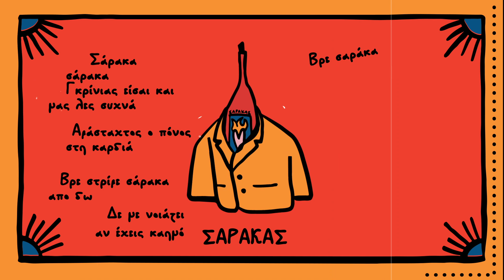Γιαγκίνηδες - Σάρακας | official audio release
Άλμπουμ: Άνθρωποι του δρόμου (2023, self release)
Μουσική - Στίχοι: Γιαγκίνηδες
Mixing - Mastering: Σπύρος Χατζηκωνσταντίνου
Recording: wood room studios (Αθήνα)/ Doukas Siskopoulos studios
Κρουστά: Σπύρος Κουρουμπέτσης
Βιολί: Μυρτώ Σταυρακίδου Ζάχου
Μπάσο: Σπύρος Χατζηκωσταντίνου
Γραφιστικά: Φαίη Λυγνού